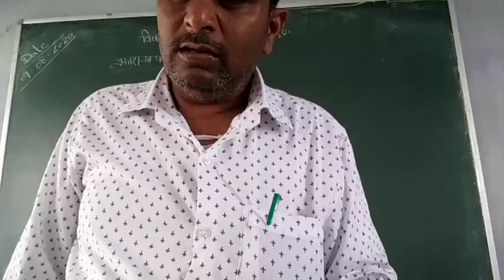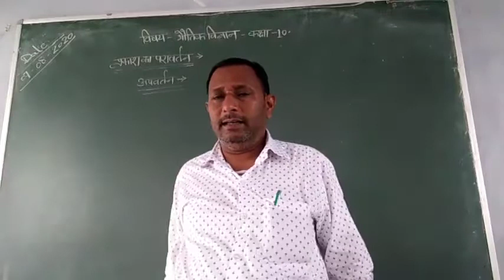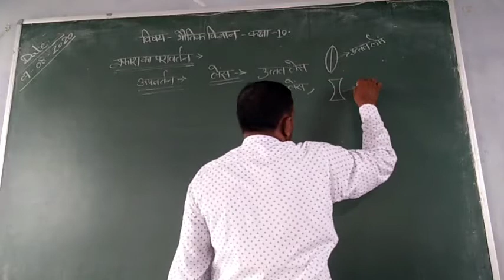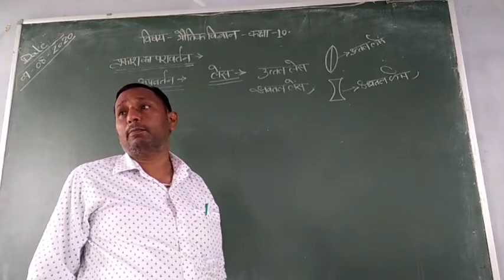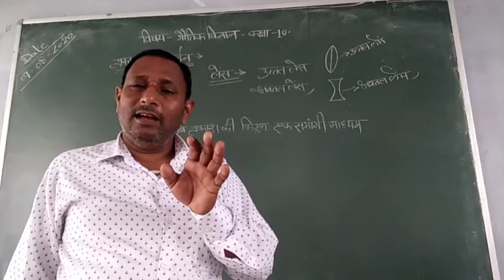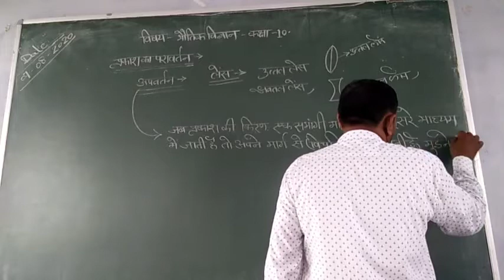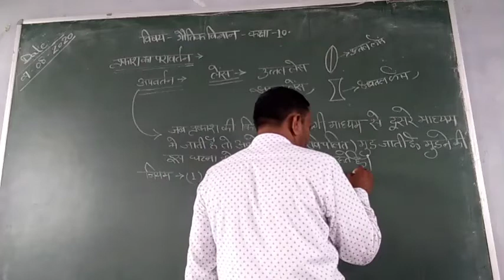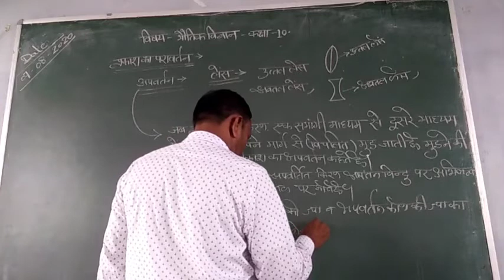Class 10th science / 7/8/20